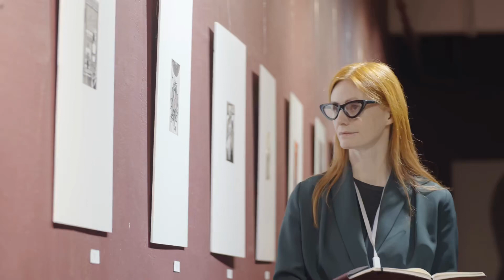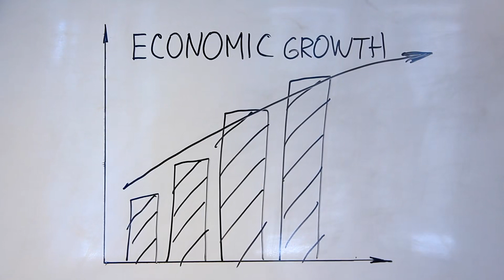Toàn Thế Giới Đều Vì Ta Mà Tranh Giành Tình Cảm Audio Trọn Bộ - Chương 1 | Ngôn Tây Tảo Tảo Đô Thị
Truyện: TOÀN THẾ GIỚI ĐỀU VÌ TA MÀ TRANH GIÀNH TÌNH CẢM Tập 1
Tác giả: Ngôn Tây Tảo Tảo
Thể loại: Đô Thị, Linh Dị, Đam Mỹ, Sủng, Đoản Văn